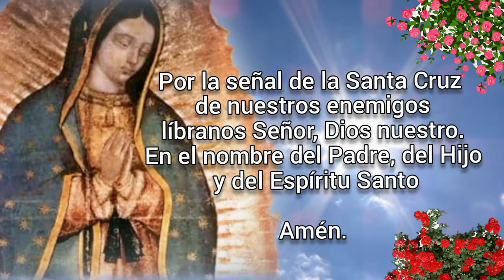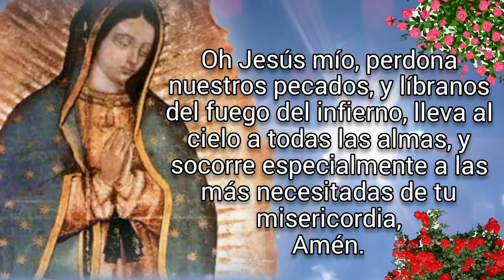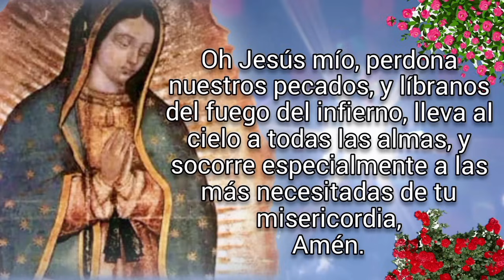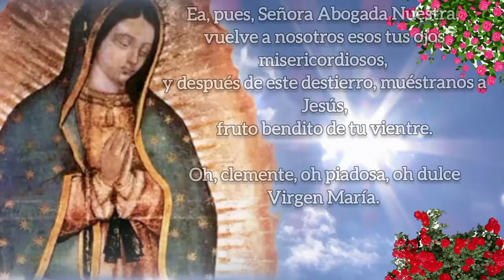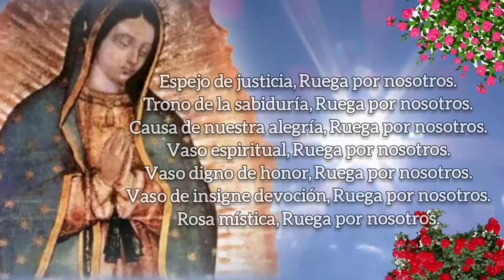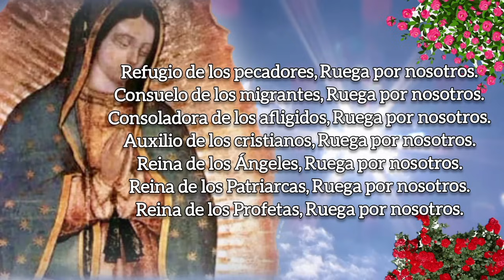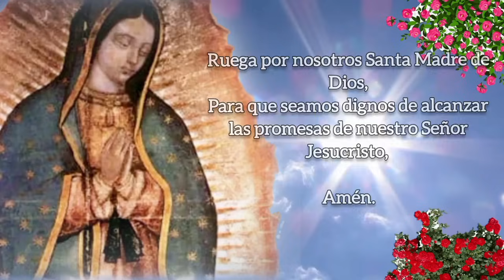SANTO ROSARIO DE HOY, JUEVES 4 DE ENERO 2024.